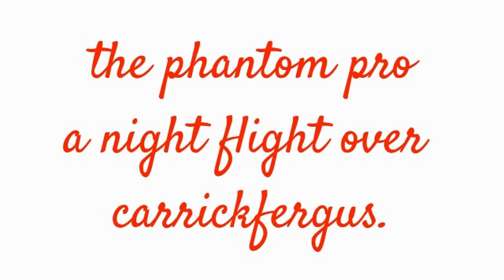carrickfergus at night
my first flight with the phantom pro